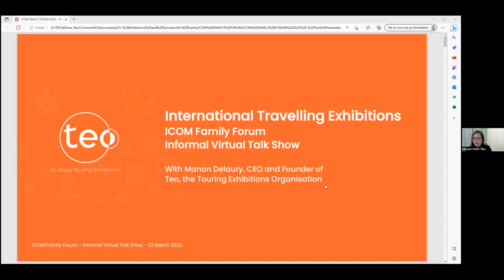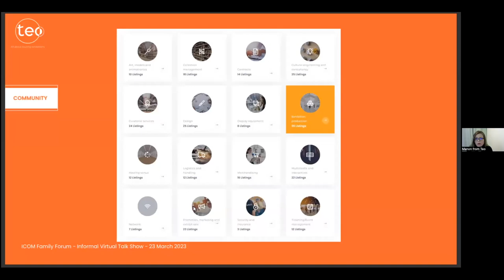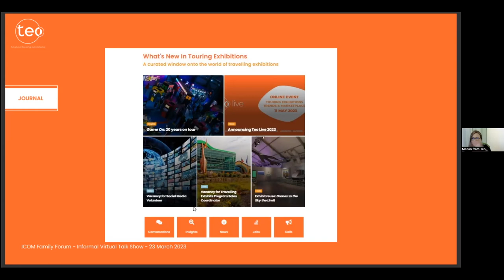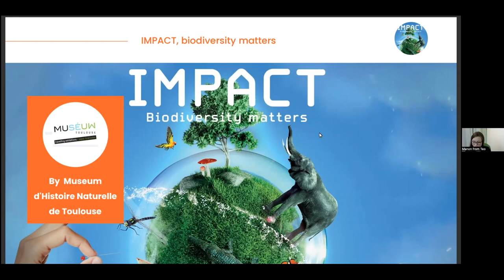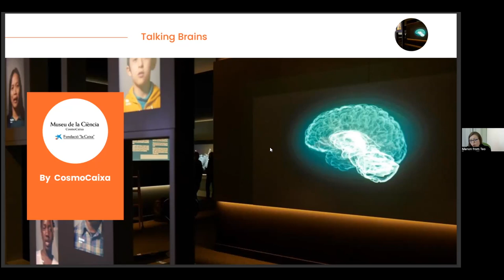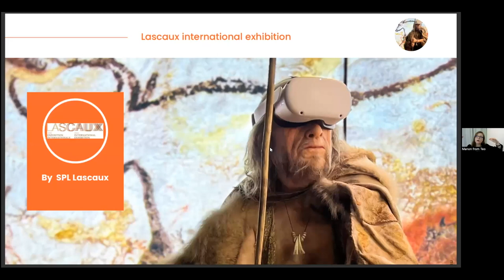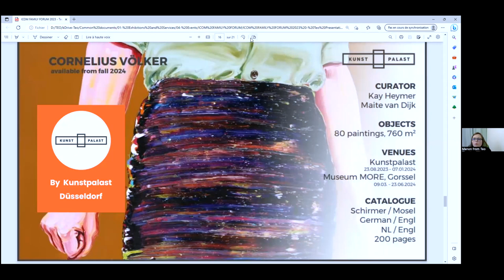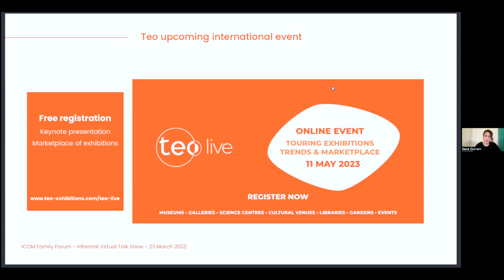Travelling Exhibitions by Manon Delaury, CEO TEO, France. ICOM FF Informal Virtual Talk Show.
Travelling Exhibitions by Dr Manon Delaury, CEO TEO, France at ICOM Family Forum (ICOM Pakistan) Informal Virtual  Talk  Show, 23rd March 2023.